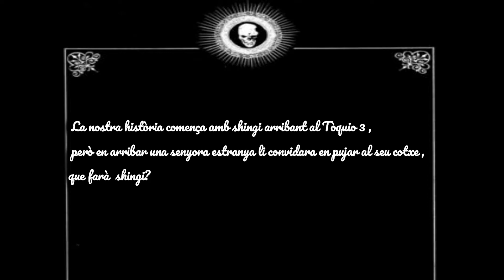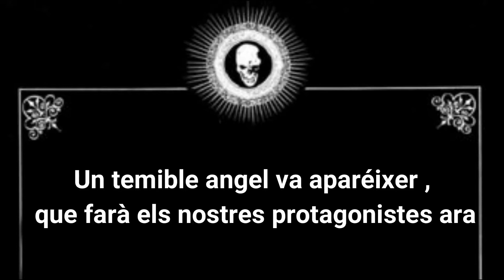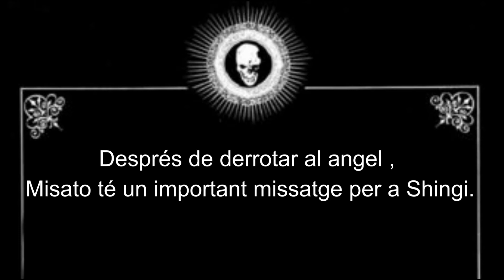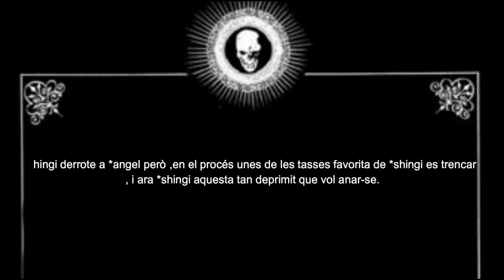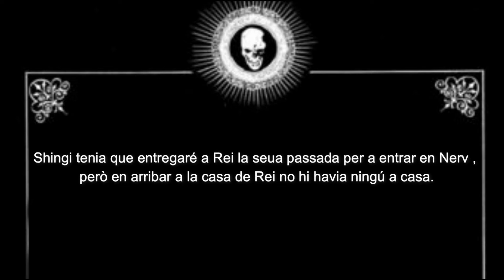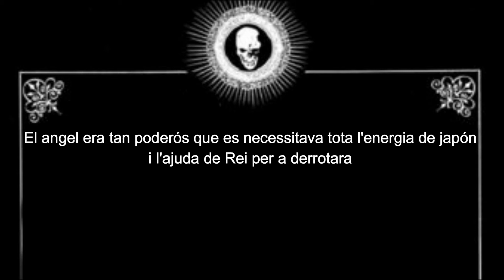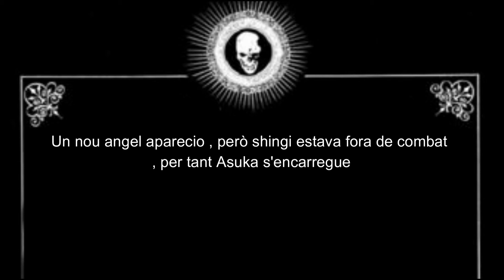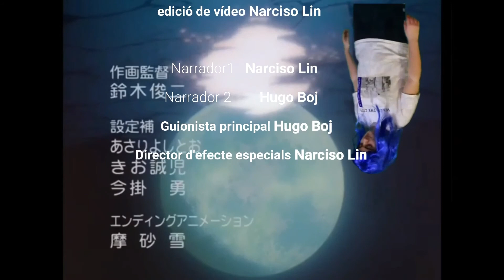Evangelion Parodia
Parodia mala , pero mal hecha , para trabajo de valenciano